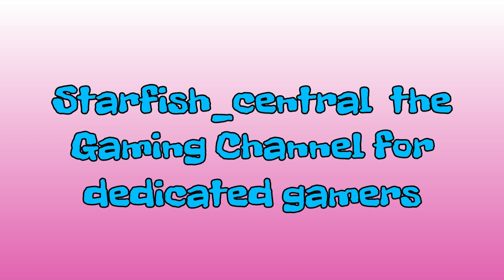50) Fall Guys CHEATER Caught!!! - Players Like This Should Be Permanently BANNED!!!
50) Fall Guys CHEATER Caught!!! - Players Like This Should Be Permanently BANNED!!!

Jewelsmith

This is a video of me playing Fall Guys Ultimate Knockout and does have a commentary.
This PS4 game is one of those crazy games that is fun, frustrating and addictive all at the same time!
In many respects this game is similar to an old real life game show in the United Kingdom called: It's a Knockout and if you have never heard of it then either ask your parents or do a YouTube search or Google search for it.
I haven't played a game so crazy since We Love Katamari on the PS2!
The game was developed by: Mediatonic and published by Devolver Digital.
It was released on the PS4 on 4th August Febuary 2020 and is 3.95GB.
Fall Guys was free for PlayStation Plus members on release date during the month of August 2020.
RRP was £15.99, but the game is now Free To Play for everyone!

No New Shows or Levels in Season 4 yet in Fame Pass 1, but Fame Pass 2 & 3 are yet to come!
If you need to know the names of last seasons Fall Guys Shows or the types (eg Race, Survival, Final etc) here they are:

Fall Guys Season 9 (or the New Season 3 since the game was free to play):

Fall Guys Speed Slider (Race),
Fall Guys Puzzle Path (Race),
Fall Guys Hoop Chute (Hunt),
Fall Guys Blastlantis (Survival),
Fall Guys Kraken Slam (Final),